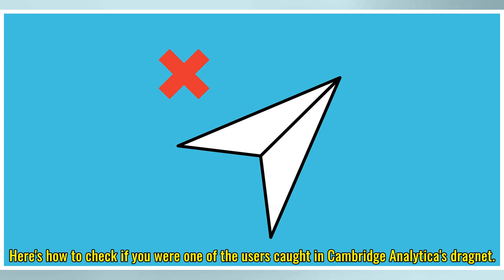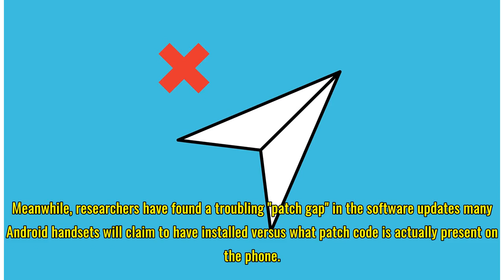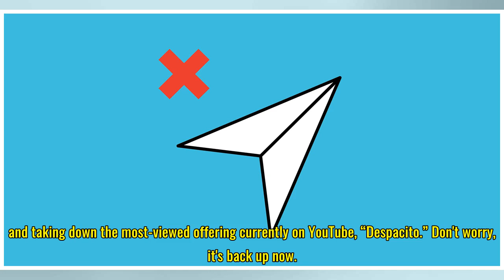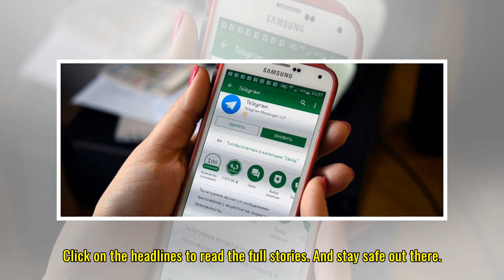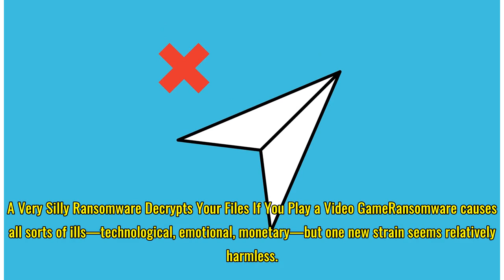Security News This Week: Russia Bans Encrypted Chat App Telegram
It was the week of Zuck. As Facebook founder and CEO Mark Zuckerberg slogged through more than 10 hours of testimony in front of two different Congressional committees, privacy and security advocates were listening for anything they could glean about how Facebook manages data, implements privacy pro...